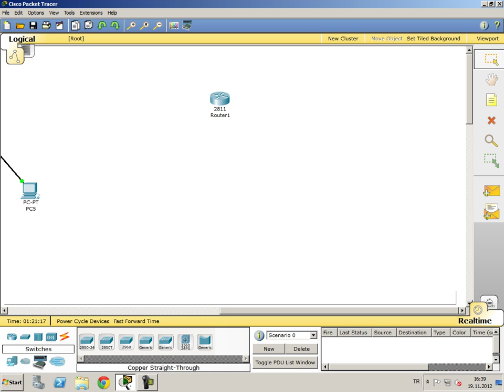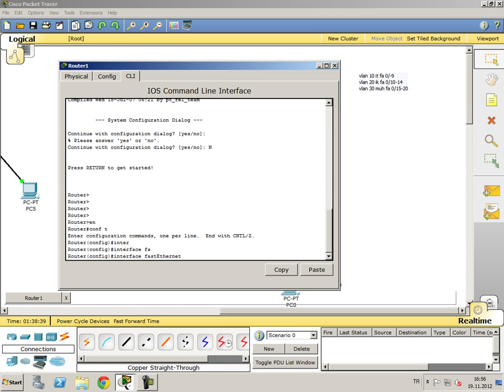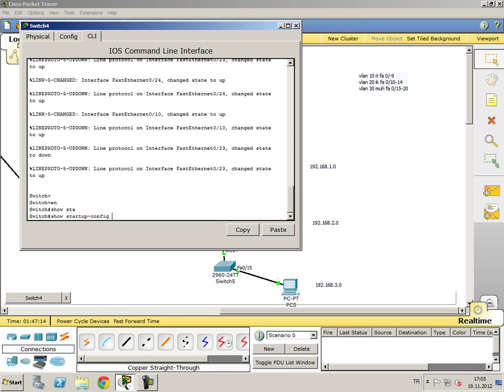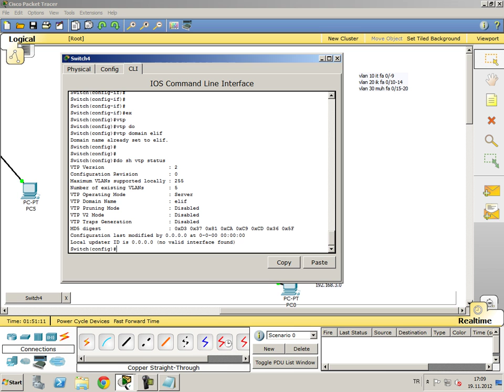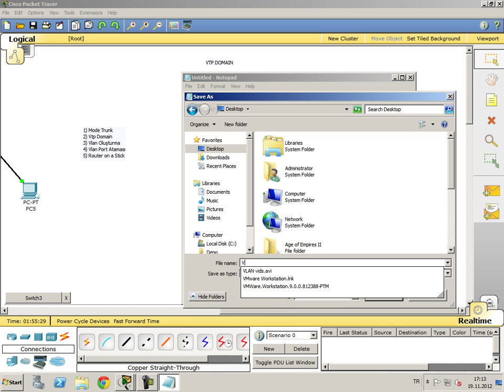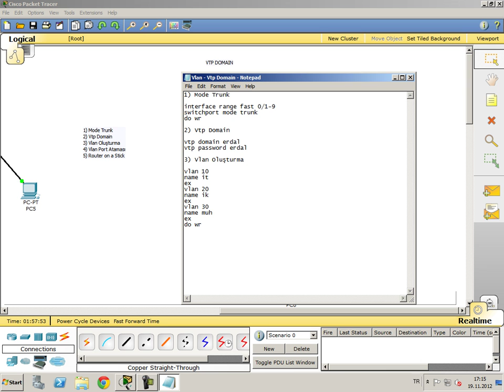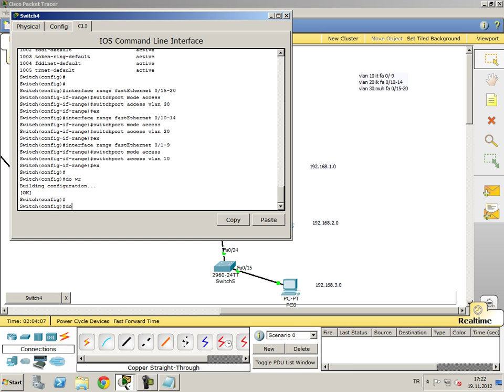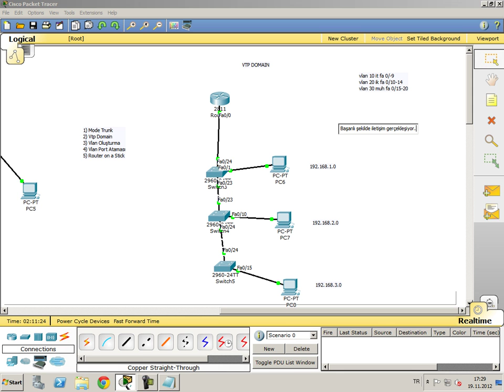Vlan Vtp Domain HD